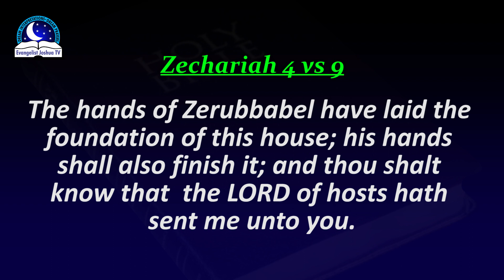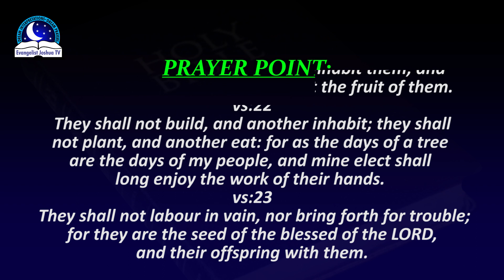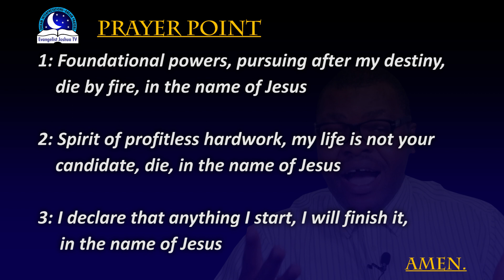10 Signs Of Not Be Able To Complete House Buidling - Evangelist Joshua Orekhie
When you see people unable to complete or finish their house building, there is something that comes in mind - Spiritual attack. That attack will frustrate person from finishing whatever they have started in life. When you see people unable to start a house foundation, know that the person has an evil foundation at work in his place.

Today, we will be sharing with you the 10 signs that indicates a person will not be able to finish his house building. May the Lord empower with grace to finish your house project, in Jesus name.